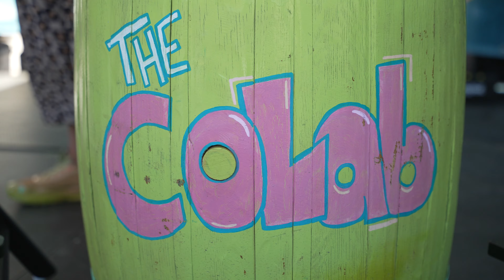2024 CoLab Recap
The CoLab is a Creator Stage located in Solaris Plaza that will showcase a unique lineup of programming including the daily Mountain Game(s) Show, live music, art, athlete integrations, dogs & curated panel discussions. The CoLab brings together some of the best names in the outdoor and creator industries in a welcoming, lounge environment right in the heart of Vail Village. Mountain Games attendees will have the rare opportunity to interact with and gain in-person insight from a variety of creators, athletes and influencers. Check out schedule of events for the daily CoLab lineups!